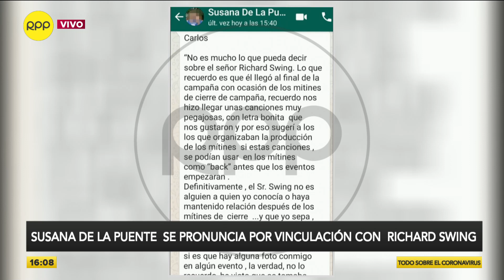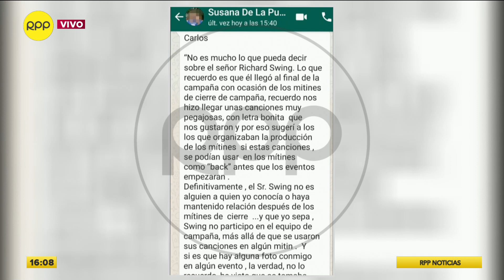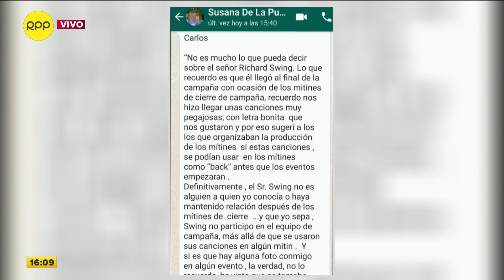Caso Richard Swing: Susana de la Puente niega vinculación con el cantante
La exembajadora Susana de la Puente, aclaró la vinculación que tuvo con Richard Swing durante la campaña a la presidencia de Pedro Pablo Kuczynski.